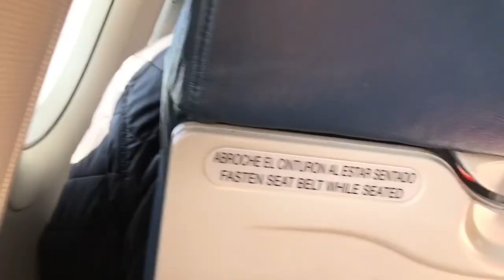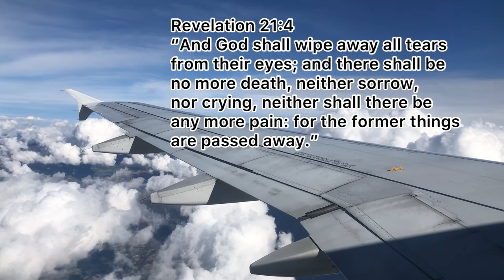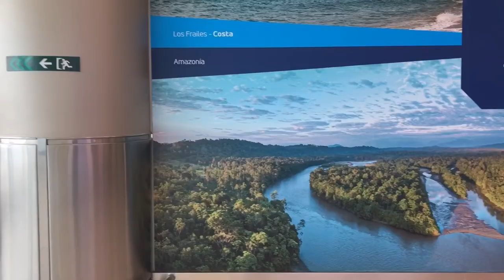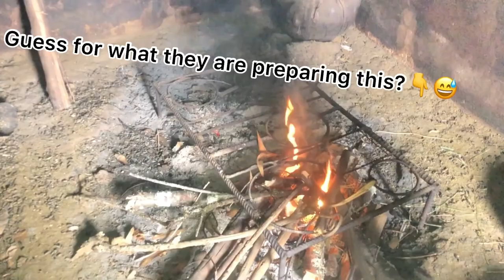MY TRIP TO 🇪🇨 AFTER 16 YEARS...✈️ PART 1/2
HEY GUYS! so I know I havn't posted in a while and that is because I was in Ecuador so here are some clips I took during my trip which I wanted to share with you all, I also want these memories to stay here for we can all come back to them in the future if God allows it. I hope you all enjoy this video although it is an  hour long video but that is to make up for the time I wasn't here with you all XD

♥️ Remember to stay POSITIVE, stay BLESSED, stay HUMBLE, LOVE YOURSELF, I LOVE YOU ALL and God bless.